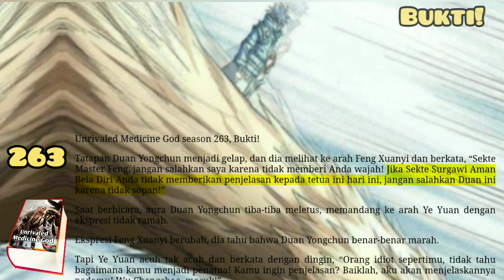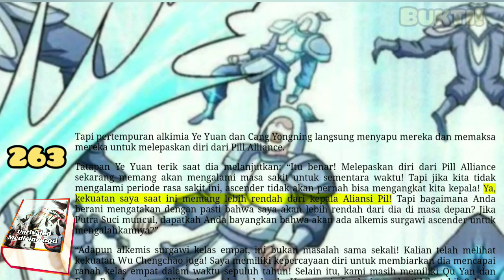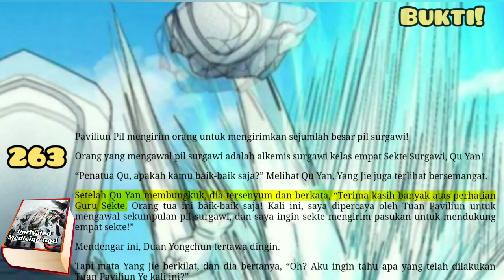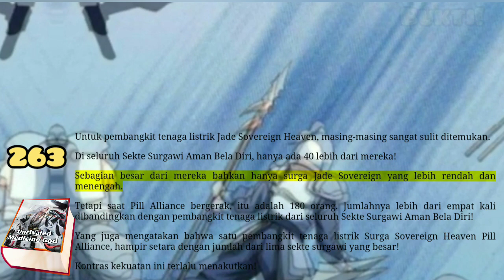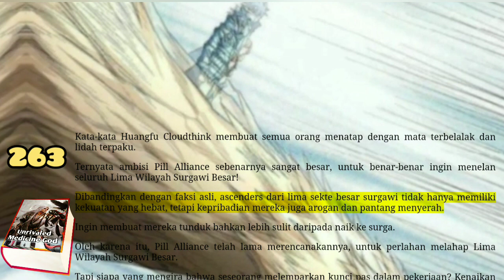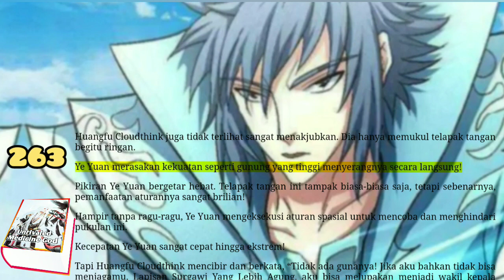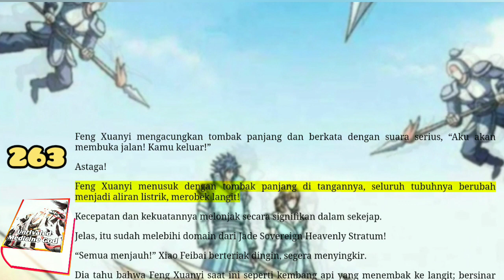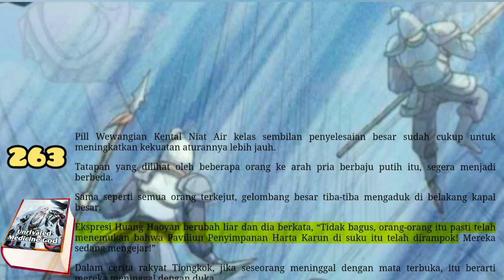Bukti, UMG 263